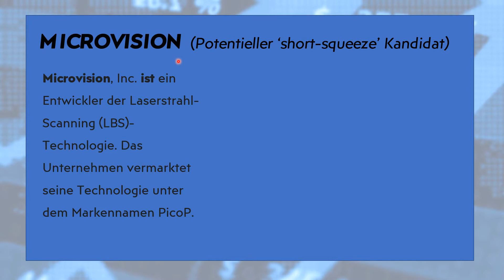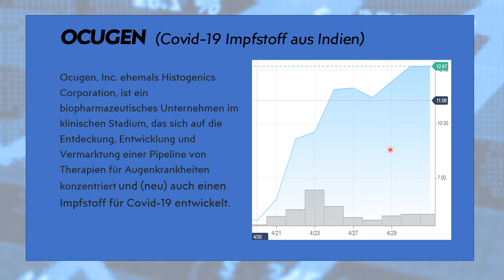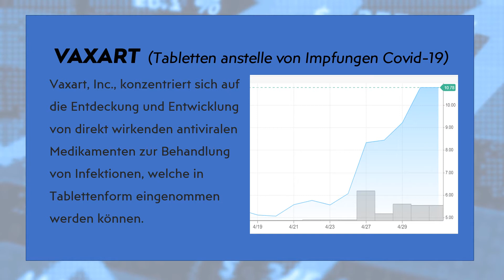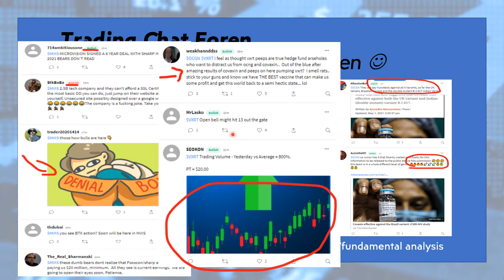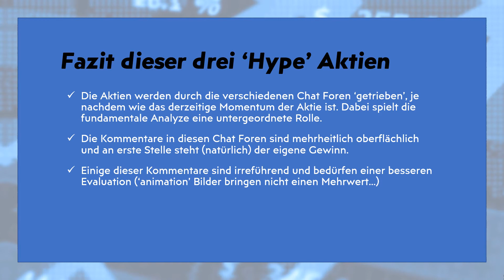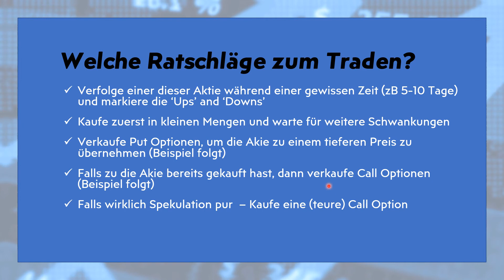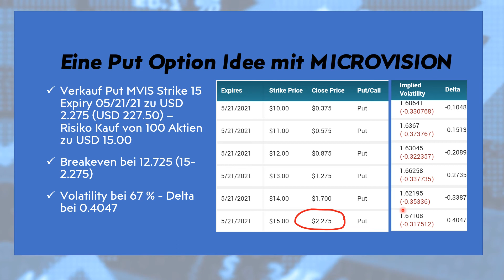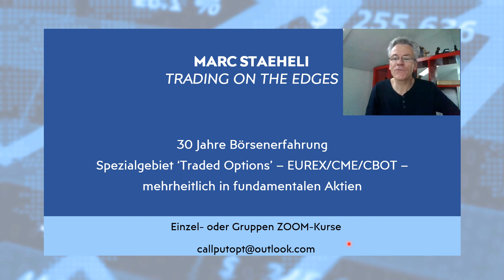Microvision, Ocugen und Vartax - 3 Aktien aus den Chat Foren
Trading Chat Foren spielen eine besondere Rolle bei Empfehlungen von Aktien. In Beispielen wie Microvision, Ocugen und Vartax wird in diesem Video gezeigt, welchen Einfluss solche Foren haben können. Abschliessend einige Ratschläge, wie man in diese Aktien mittels Derivate investieren kann.